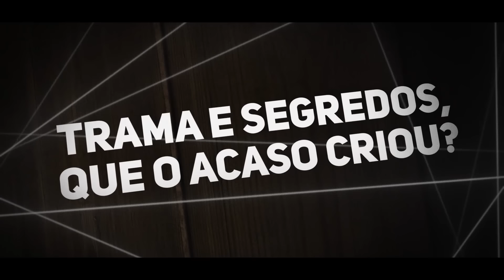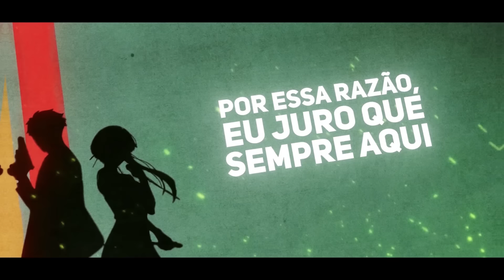SPY X FAMILY Abertura Completa em Português - Mixed Nuts (PT-BR)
♬ SPOTIFY & DEEZER  ►MIURA JAM BR
Anime: SPY X FAMILY
Original por: Official Hige Dandism
♬ Créditos Versão Cover
Adaptação em Português: Nato Vieira (Mig Music)

☆ MIURA JAM
MIXED NUTS
♬Letra: Nato Vieira

Nos misturamos neste mundo, feito amêndoas entre às demais
Encontros são como laços que induzem a união e cria-se um ciclo assim

Nos disfarçamos pra que pensem que apenas somos amendoins
Sem perceber, se torna natural, até passamos a sorrir

Muito além de um simples conceito, um desenho ou palavra
Mais que a felicidade encenar
Quando nos sentamos à mesa, cada vez que juntamos as mãos
Qualquer momento simples torna-se especial

Sabe que é um lar de fantasia, trama e segredos, que o acaso criou?
Como apagar ou deixar para trás sentimentos que sempre vão nos acompanhar?

A vida pode ser incerta, eu sei, mas temos que dar valor
Por essa razão, eu juro que sempre aqui estarei
Enquanto houver eu e você, eu vou estar feliz!
E pra mim, isso é bem real
Só é difícil explicar!

Eu estou preso ao disfarce, que só me vejo um amendoim
E já não quero ser parte dessa sociedade que um dia me deixou

Eu quero estar sempre por perto, junto a você permanecer
Pra sorrir e chorar, dividir ou tomar a dor
E assim mais fortes vamos nos tornar

Não importa como nascemos ou de onde viemos, diferenças não vão nos separar
Neste mundo, o sol nasce para todos, da mesma forma a chuva!
Tudo o que quero é o direito de viver feliz

O frio que ronda esse lugar foi sempre intenso e isso nunca mudou.
Céu sem luar, sem estrela a brilhar, tudo que eu queria era um dia ideal

É sobre aprender, com erros e acertos, deixar o que passou
Ter essa rotina com vocês é tão especial
E dure quanto tempo for, vou sempre dar valor

Mesmo assim, vale muito pra mim
São momentos que quero sempre aproveitar!

Se era uma invenção, se era ilusão, hoje é real o amor!

Oh Oh

Por um milagre, o destino nos juntou
E nada irá nos separar!